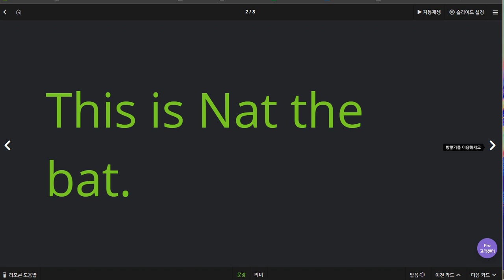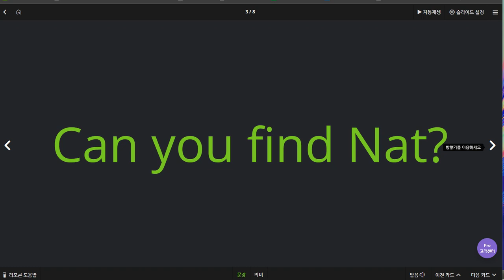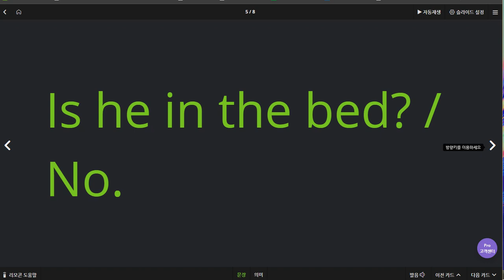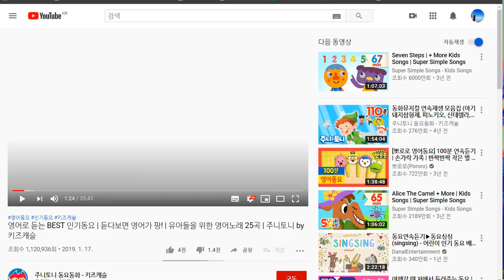이채빈 2020 06 30 칭찬